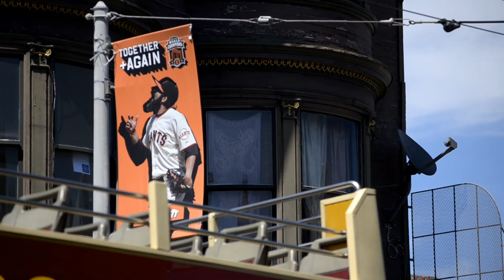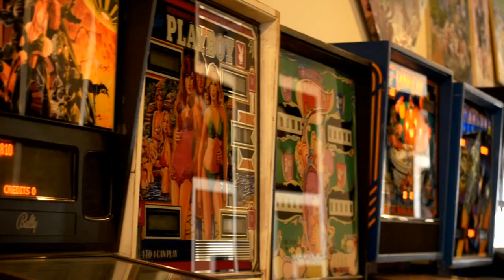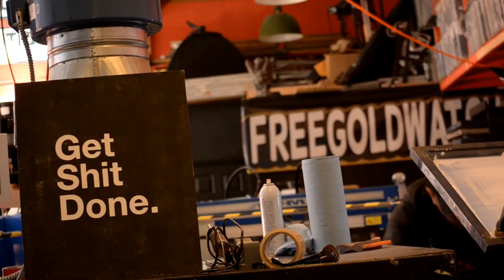San Francisco - Union Square / Haight Street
A day at the Bay